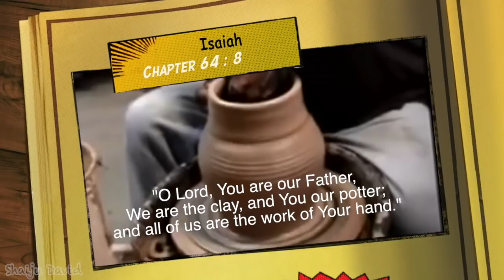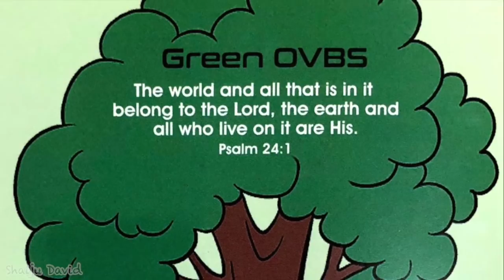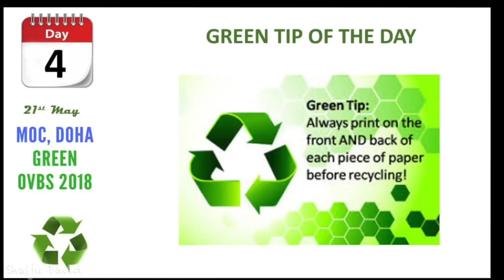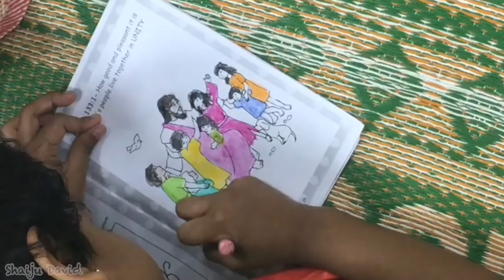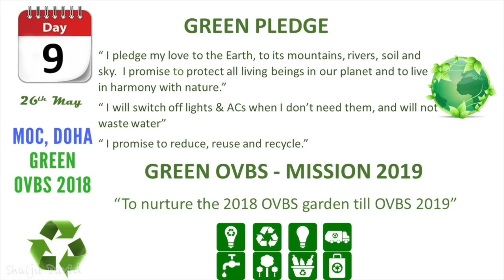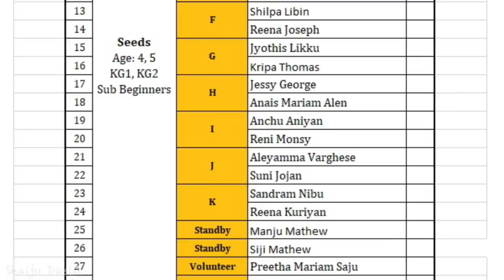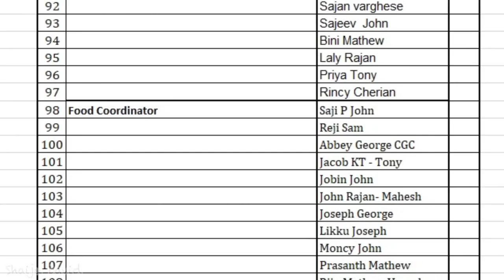MOC OVBS 2018 video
Video & Photo compilation of wonderful OVBS 2018 at MOC Doha